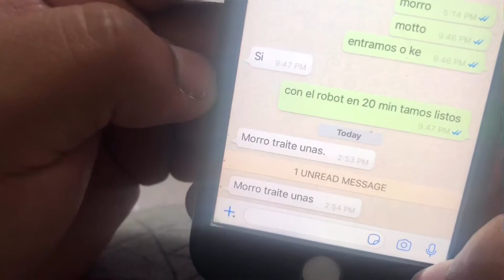Mexicanos están artos del mal trato que les dan en Estados Unidos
Ya Estados Unidos no es como antes la tecnología está acabando con la mano de obra